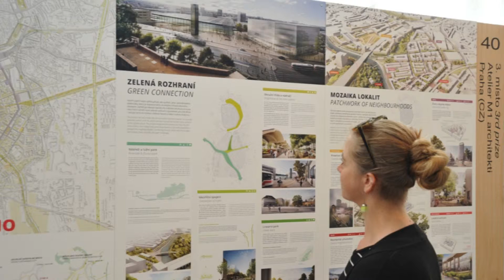Brněnské echo 12. 5. 2016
Radiomagazín statutárního města Brna. Výstava fotografa McCurryho na Špilberku. Dům umění vystavuje návrhy na podobu Jižního centra s nádražím pod Petrovem. Začíná Tmavomodrý festival zrakově postižených.